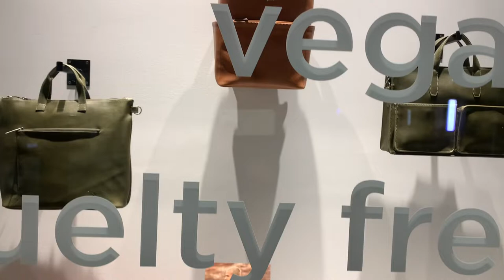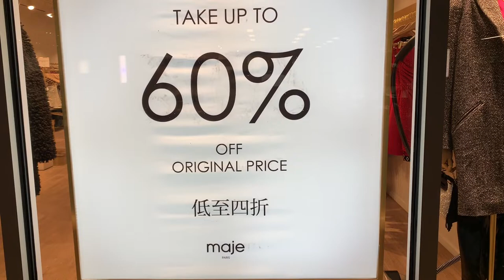ВИТРИНЫ закрытых магазинов/ Карантин/ Локдаун в Онтарио ВСЕ закрыто/ Безлюдные шопинг центры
И так у нас в Онтарио полный локдаун, все закрыто на карантин, осталось только рассматривать витрины закрытых магазинов в безлюдных шопинг центрах